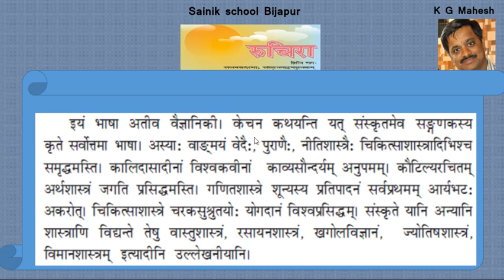AMRUTAM SAMSKRUTAM 2 , CLASS 7